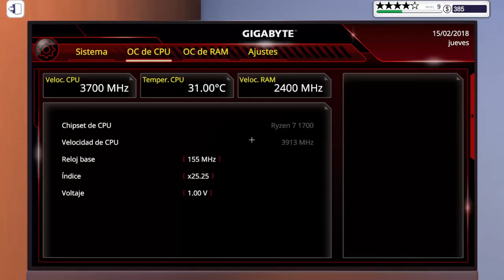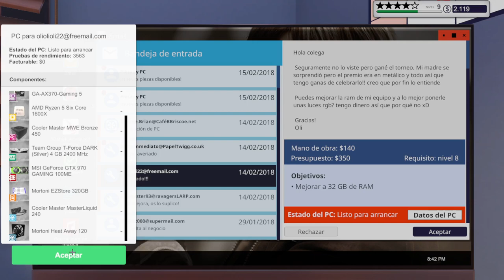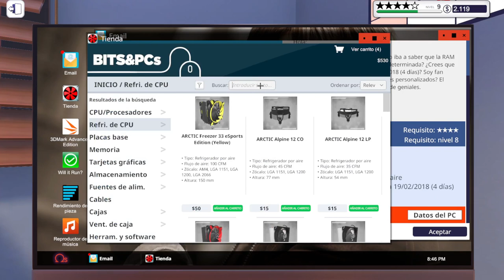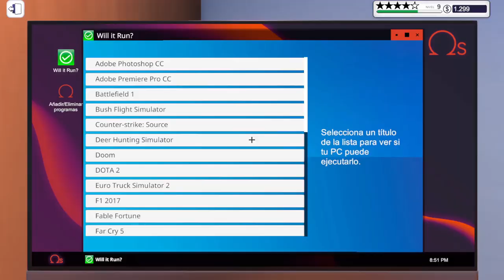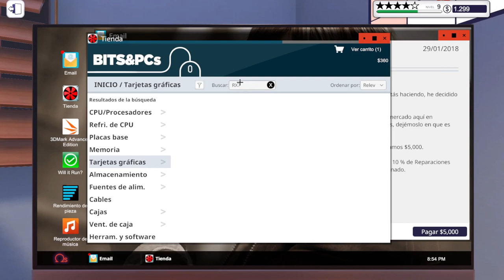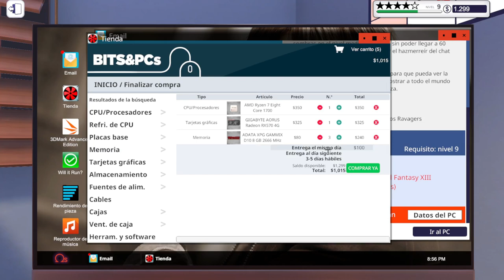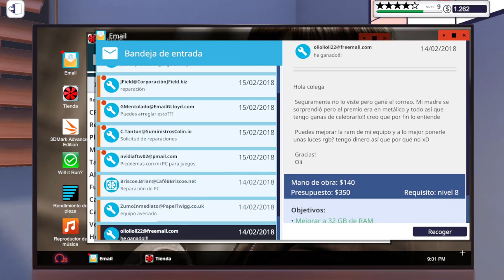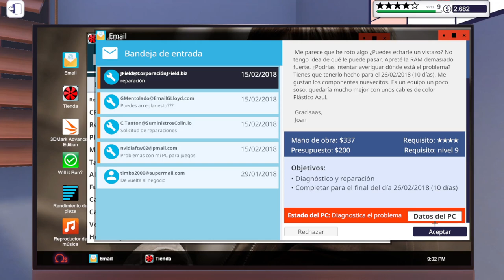PC BUILDING SIMULATOR - PASILLOS RESTANTES | Gameplay Español #19